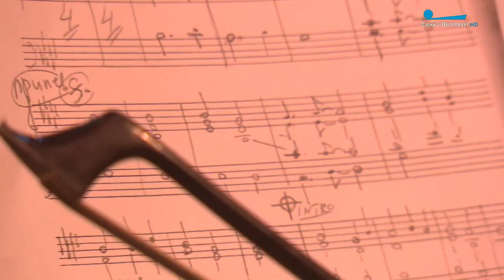Утро со звездой. Андрей Кондаков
1 октября 2022 года  На исторической сцене Большого театра состоится концерт, посвященный 100-летию российского джаза. Среди участников - композитор и пианист Андрей Кондаков.